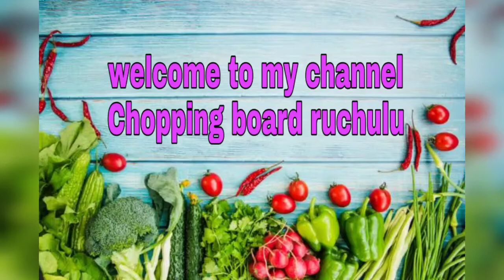Breakfast recipe||Quick and easy breakfast||healthy and tasty breakfast||chopping board ruchulu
5 minutes breakfast recipe|quick and easy

breakfast recipe||egg breakfast recipe||bread

breakfast recipe|instant breakfast recipes|

healthy and tasty breakfast recipe